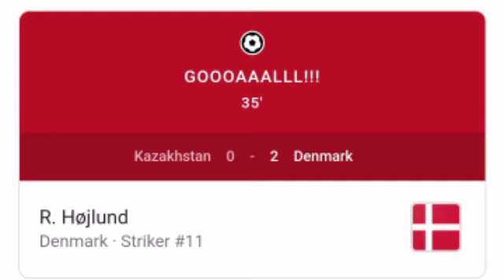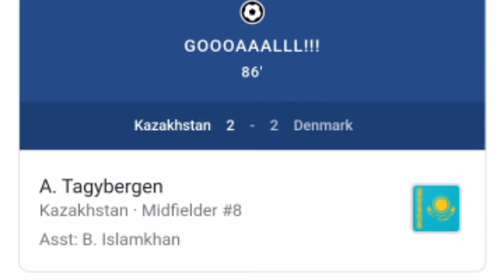Kazakhstan vs Denmark (3-2) All Goals and extended highlights.